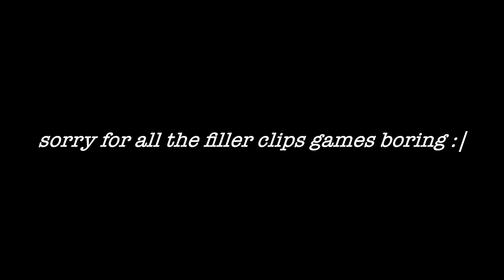Fortnite Montage - Diva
Song - The Kid LAROI - Diva (feat. Lil Tecca)